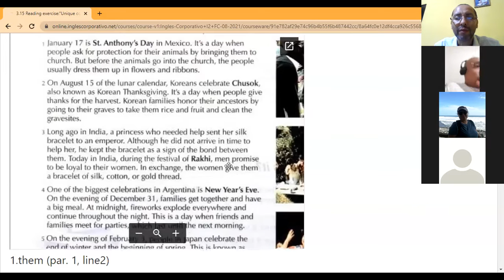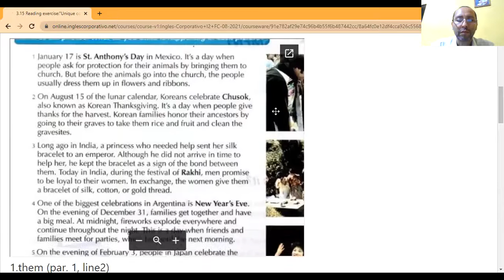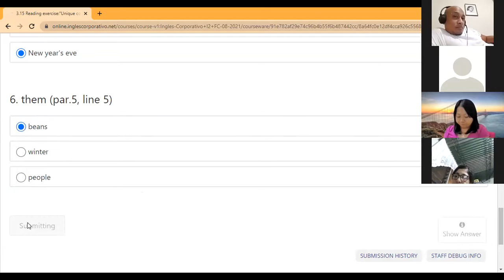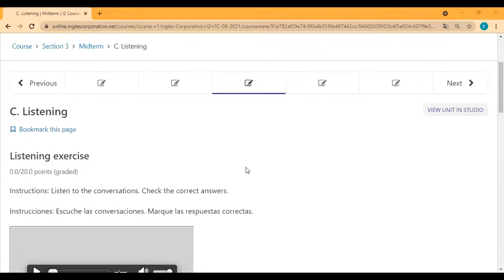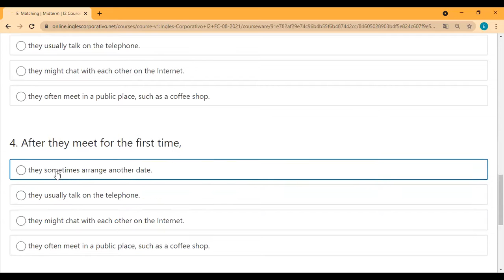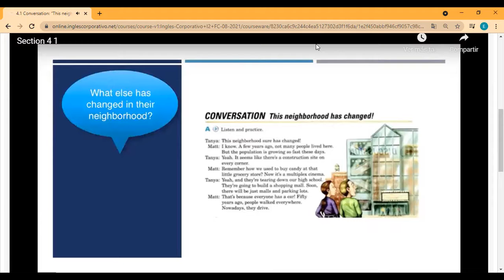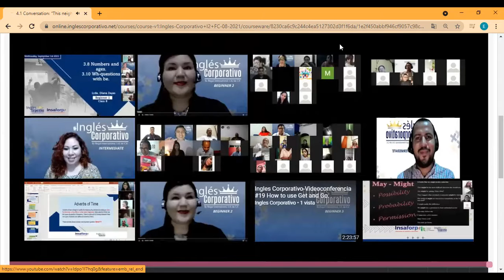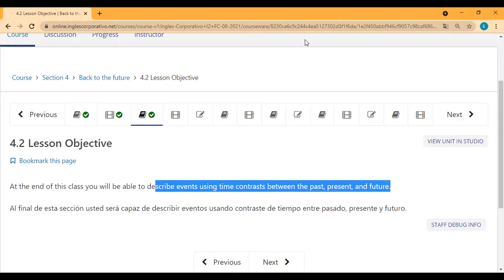Ingles Corporativo- Day 7 Midterm